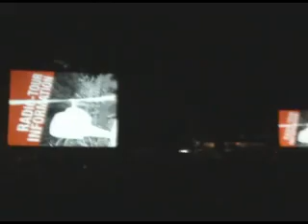EXIT - Kraftwerk LIVE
Nastup grupe Kraftwerk na EXITu 2009. godine